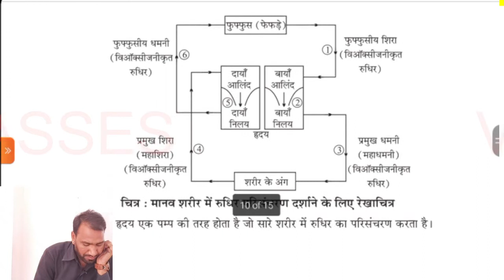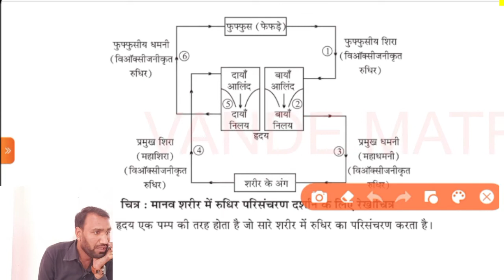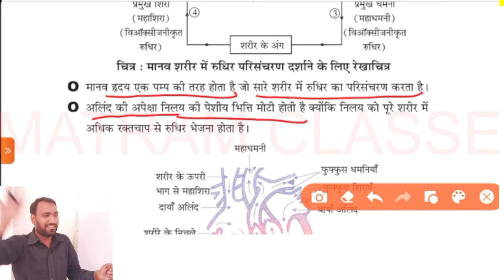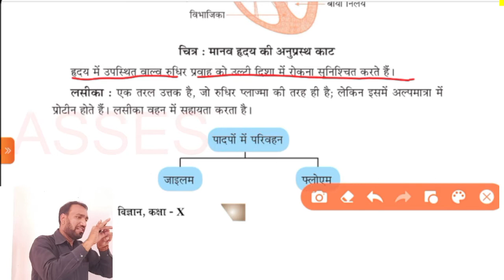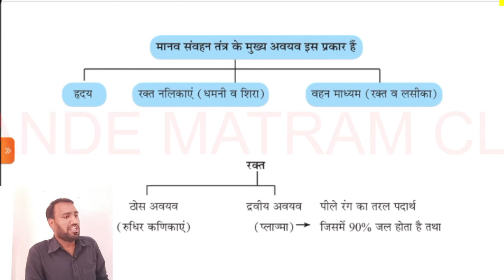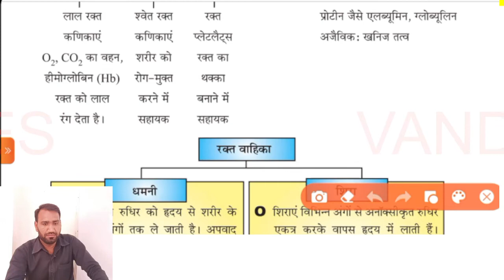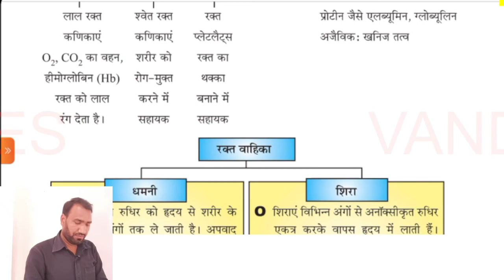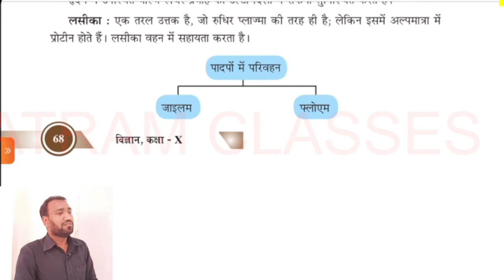Science- Class - X - Blood sercutation system Part -2